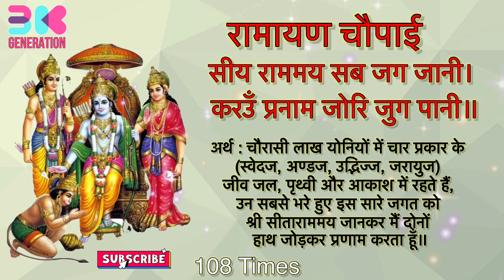रामायण चौपाई- सीया राममय सब जग जानी। करउँ प्रनाम जोरि जुग पानी॥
रामायण चौपाई

सीय राममय सब जग जानी।
करउँ प्रनाम जोरि जुग पानी॥

भावार्थ:-चौरासी लाख योनियों में चार प्रकार के (स्वेदज, अण्डज, उद्भिज्ज, जरायुज) जीव जल, पृथ्वी और आकाश में रहते हैं, उन सबसे भरे हुए इस सारे जगत को श्री सीताराममय जानकर मैं दोनों हाथ जोड़कर प्रणाम करता हूँ॥